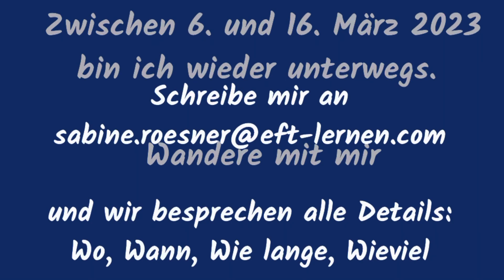Erstarrt oder Lebendig?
Im Wald zu laufen, hat eine besondere Bedeutung für mich. Denn dort sehe ich Vieles, das mir auch im Leben begegnet. Wie diese speziellen Bäume, die du in meinem Video sehen wirst.

Was macht diese Bäume so speziell?
Und was haben sie mit dir und deiner Lebendigkeit zu tun?
Das erfährst du im Video.

Begleite mich im Wald und ich begleite dich auf deinem Weg in die Lebendigkeit.

Die Bewegung in der Natur bringt dich in Bewegung - über den Körper im Aussen kommt Bewegung in dein Innen und wir können gemeinsam das auflösen, was diese Bewegung bewusst werden lässt.